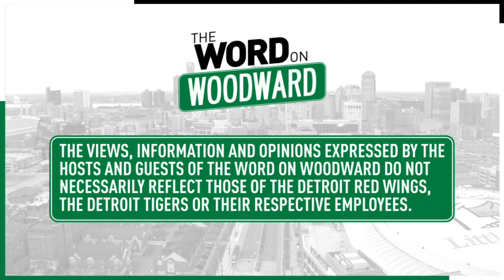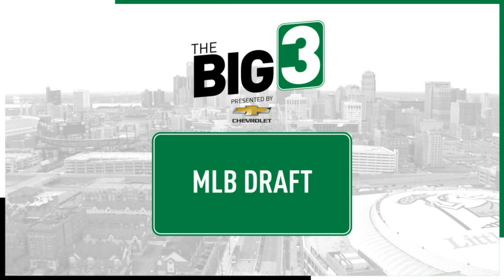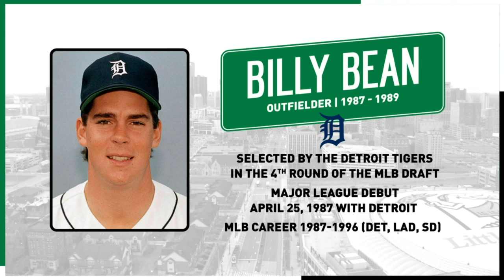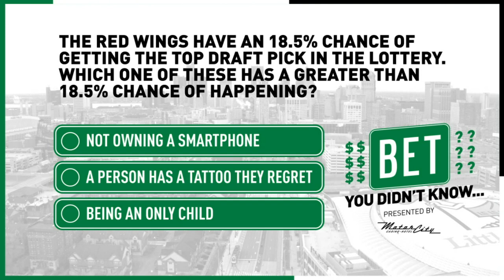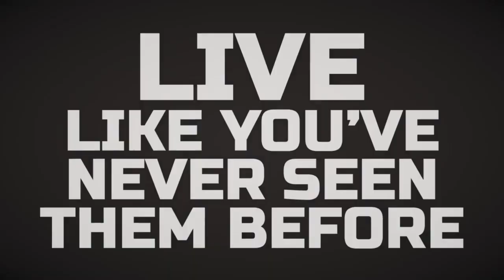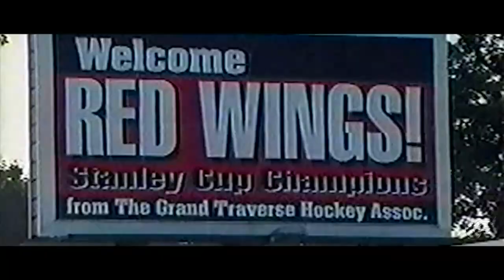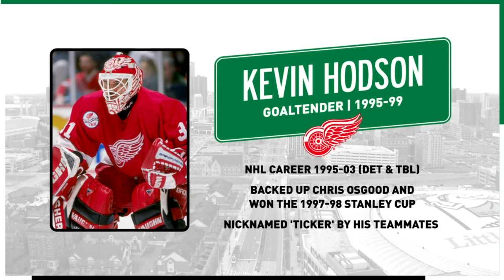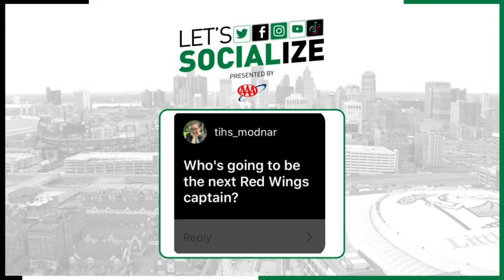The Word on Woodward | 6/16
The People's Announcer: Ken Kal and former Red Wing Kevin Hodson join an all new Word on Woodward! Plus an exclusive first look at The Winged Wheel documentary series.

Presented by: Rehmann